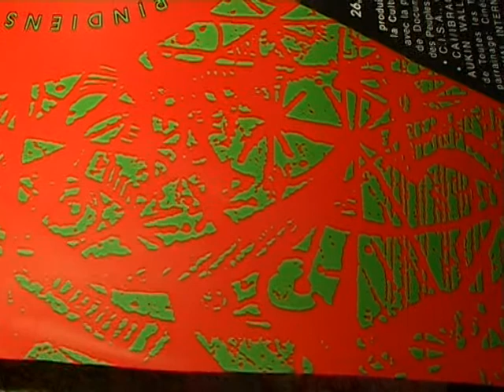NVECaptureJorge Efrain BRAVO SALGADO Draw AfficheAMERINDIA93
with ORIGINAL Draw for Affiche AMERINDIA93
ID FRENCH - CNI 0903SCL000388
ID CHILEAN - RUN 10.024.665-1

UNIQUE ADRESS
Apartamento 72 -
Edificio MIAMI - 7th Floor
154 avenida MARINA
VINA del MAR
Districto 14
V region
CHILE

DRAW THAT IS HERE is 1 took me a lot of time to do.
IT IS DONE ON A PAPER that resist many abrasivs actions.
who is CURRENTLY USED FOR water paints.
THIS HAVE ALSO AN ANECDOTIC history on the fact in 1993
& during 1992 I WAS STUDYING Art in UNIVERSITY
PARIS 8 at SAINT DENIS suburbs of PARIS, & SO at an
unconcious ELEGY act I go make a lot of PHOTOCOPIES
on this MY Draw FOR GIVE to a singer at a Concert
in PARIS 18e -BJORK- & let that TO THE RECEPTION for
Her, SO it is a DRAW that HAVE many COPIES & BEFORE
AFFICHE AMERINDIA 93 it is already in hands of ONE LITTLE
INDIAN Productions I suppose. IT is the problem WHEN
you-re YOUNG you do not TAKE care on WHAT YOU ARE
DOING, & I never have checked IF BJORK have really recieved
THE PHOTOCOPIES I LET FOR HER in the Concert
Theater. AFTER MY FATHER, Sergio BRAVO-RAMOS
choose for DO a SECOND AFFICHE for his ENCOUNTS
de CINEMA AMERINDIA 1993, & WE USE a VERSION
in RED & GREEN very HIGHT CONTRASTED 39,8 X 59,5 cms.
ORIGINAL IS A PAPER 52 X 31,5 cms.
mark ZANDERS PAROLE buyed in FRANCE
in a very bad conditions & THAT I ALLWAYS feel
some ROBBERY on it cause of THAT past.
PERHAPS type of music is as Soundtrack
Icebreaker - Melody For Nato - Distant Early Warning 1999
DO not Match with the Music I was hearding
in 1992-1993 -around BJORK & SUGARCUBES
of course- BUT that give a feeling on LINES.
BY THE FACT it is not view at NORMAL scale
BUT becomes plenty of FLOWERS, BODIES or
TENSIONS lines when YOU go see INSIDE at that
point is alike a landing on the MOON or a landing
over NAZCA Geoglyphes draws. I NEVER GO
TO PERU! But I have Study this during these years
reading books at BIBLIOTHEQUE BEAUBOURG
in PARIS & is the feeling that PHOTOGRAPHIES
from SKY also give to ME.
Before
THE PAINT IS a GIVE to SERGIO BRAVO-RAMOS
called -Section Of The Brain Monte 3,4 que?- 2009
in a particular status at middle of the road
in term of finish the Paint.
Is more tall at 86,8 cm. X 71,2 cm. AND I
HAVE ADDED AFTER to THAT 71 cm x 50,2 cm.
BUT AT THIS STEP IS NOT FINISH YET, SO I
PUT OVER PAINT a PINS that I HAVE BUYED
at HUNTINGTON BEACH in CALIFORNIA, USA.
I Am a SUPPORTER for WHAT these 2
COUNTRIES could DEFINE for FUTUR!
I HAVE VISITED CALIFORNIA & ECHIZEN
2 WEST REGIONS on THESE COUNTRIES
during 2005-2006 &I see by myself HOW
they-ve ARRIVED to PRODUCE a LEVEL
on CIVILIZATION that is MORE EQUAL that
EUROPEAN -where I was living since 1982
until June 2008. SO is alike An UNION that
could be COMPARE to what was the old
GERMANY & FRANCE foundation for
EUROPEAN UNION. But JAPAN + USA is
an assurance ON HUMANS RIGHTS!
It is I HOPE something
around what ALL PACIFIC nations alike
CHILE or AUSTRALIA, INDONESIA or
PERU, Colombia or MEXICO could Fix
RULES in a real EQUAL POINT of VUE
for INDIVIDUALS not some STRAIGHTs
METAL RULES abuses, that is in
some cases the case.
SO I ad a PINS to the PAINT for a moment
AT PLACE for HEART at MY PAINT.
IT IS A PERSONAL FEELING of course
there is people that fix their HEARTs in
ANOTHERS places ALIKE the case
for ATLANTIC OCEAN America &
Africa could allways fix THEIR HEARTS
at MALVINAS-FALKLANDS islands!
Or in CARAIBES, FRENCH &so
CUBAINS could say HEART for
GEOGRAPHY is at CARAIBES...
THIS IS NOT MY POINT OF VUE,
at MINE it is these 2 COUNTRIES I
have been impressed BY THEIR societies
AND EXPECT they could JOIN at
1 PROJECT, with ONE CURRENTY
with PRESERVATION on INDIVIDUALS
RIGHTS verse WHAT the TECHNOLOGY
is Hard DOING on people now.

MY DRAWS & PAINTS are COLORFUL!
for give a contraste with others videos I
let what was in the same K7 DV. That
is a Personal point of vue on a WATER
with FERVEX -a medication for FLU
that I am forced to take sometimes but
it is not imported in CHILE. SO that
let water WHITE, & with PAPERs
WHITES that was alike a CHROMA
TEST inside cameras for FIX levels.
MUST interesting the DRAW have never
been showed and ONLY the version
AMERINDIA 93 poster have been public
BUT only in RED and GREEN, & the
GIFT to BJORK at her PARIS CONCERT
during 1993 debuts, WAS BLACK
&WHITE version on that Draw on video WHO
show the reals colors -MORE BLUE & RED-
from original. THE BLOW UP decided
on the DRAW for AMERINDIA 1993 was
for technical reason. MY DRAW is
discret &CAN NOT HAVE an IMPACT
VISUALY if used at same SCALE!
THEN by BLOW UP the photography
operation give a sort of RADIATION
on the LINEs & was DONE BY SOME
MACINTOSH old computer SO it
was in fact a BASSE DEFINITION picture
from THIS DRAW.
I hope one day to depose that ORIGINAL
DRAW in SOME A.P.E.C.LIBRAIRY.